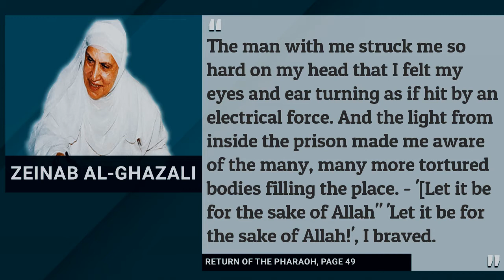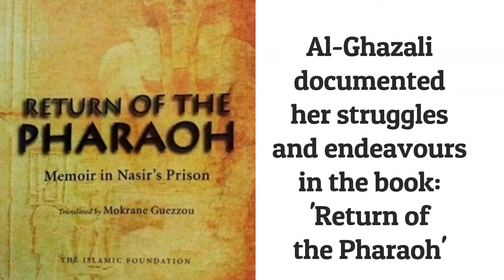Great Muslim Figures #1 - Zainab Al-Ghazali